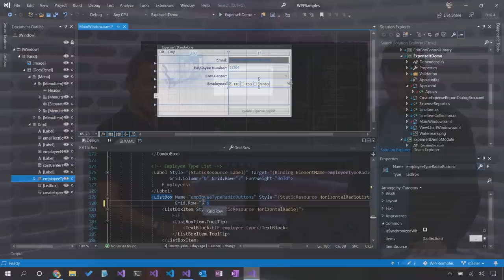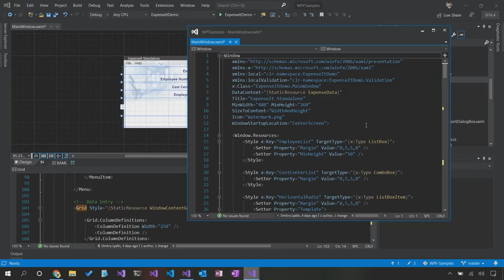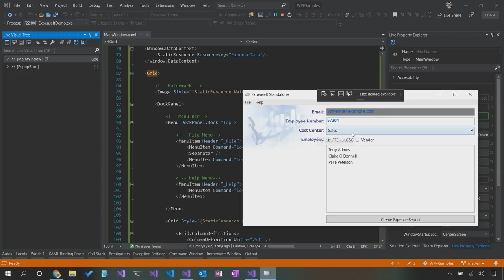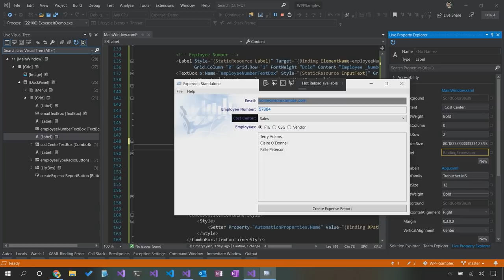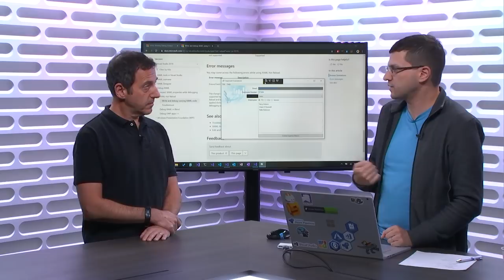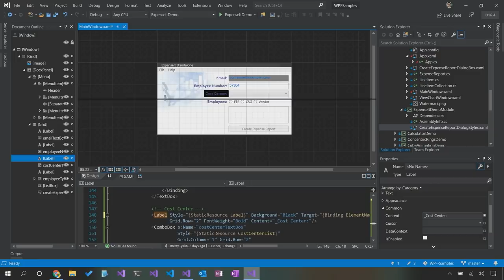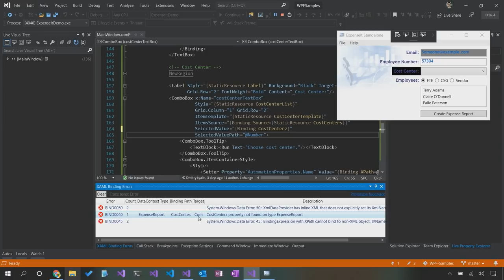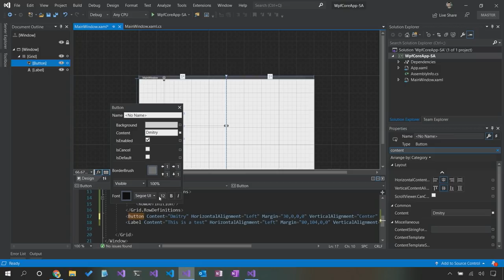New XAML Features in Visual Studio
In this episode, Robert is joined by Dmitry Lyalin, who demonstrates a number of both new and upcoming features for WPF and UWP desktop developers in Visual Studio 2019. He shows:

WPF Designer supporting.NET Core 3 [05:00]
IntelliCode for XAML [06:00]
Popout XAML into separate window [07:00]
Document Outline [09:05]
Easier merging of Resource Dictionaries [10:15]
Runtime Tools in-app toolbar [12:45]
Live Visual Tree [15:00]
Hot Reload [15:45]
Live Property Explorer [17:05]
Show Just My XAML [18:50]
More on Hot Reload [21:15]
Control selection mode in UI Debugging Tools [25:35]
Region support in IntelliSense [28:00]
Code snippet support in IntelliSense [29:45]
XAML Binding Errors window (available if you install XAML Binding Debug Output extension) [32:00]
Suggested Actions (preview of upcoming feature) [35:00]